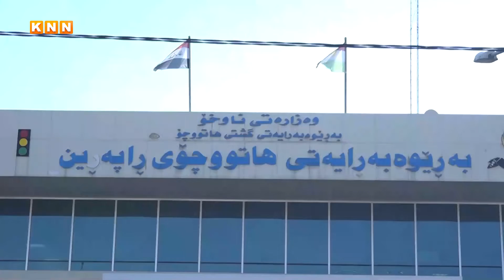قوربانیانى هاتوچۆ چیرۆکى لەدەستدانى بەشێکى جەستەیان دەگێڕنەوە